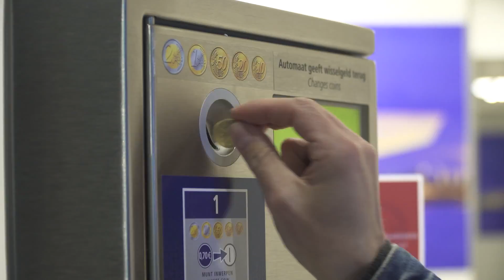Opening Sanifair IJhal Amsterdam Centraal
Dit jaar vernieuwt Sanifair alle bemenste toiletten op de stations. De toiletten in de IJ-hal op Amsterdam Centraal waren als eerste aan de beurt voor renovatie. Op 21 april werden ze geopend. Met de opening werd tevens de samenwerking gevierd. De komende 10 jaar exploiteert Sanifair de 'bemenste' toiletten op de stations in Nederland.